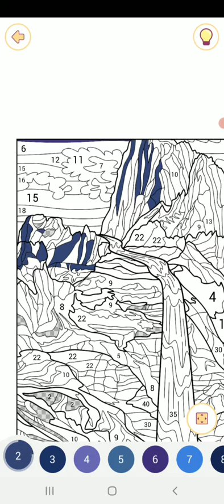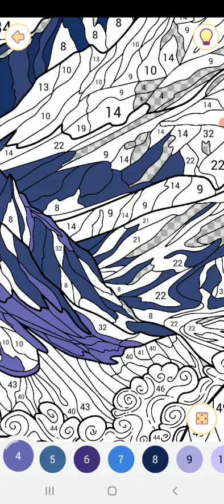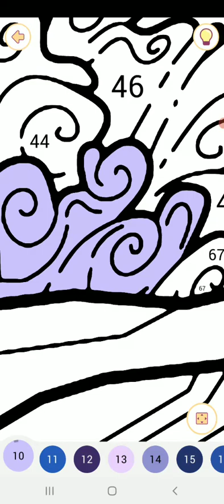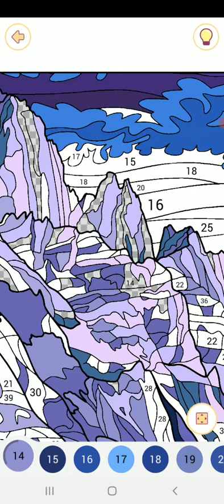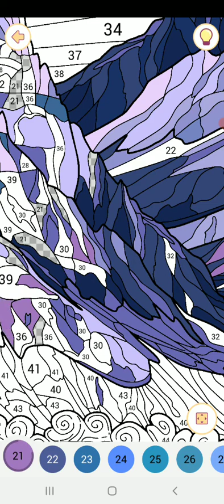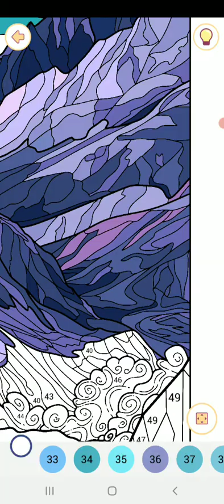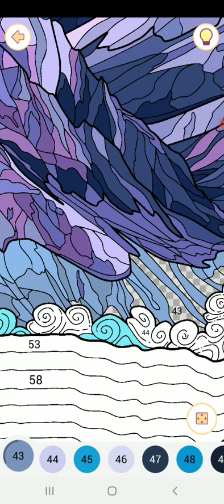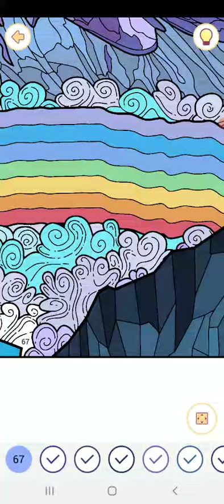Happy color gameplay # 620